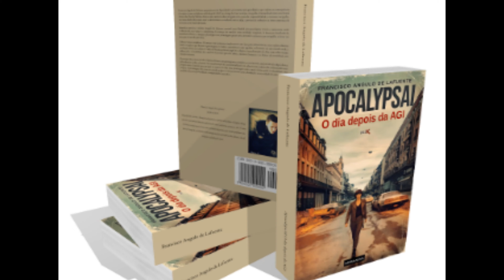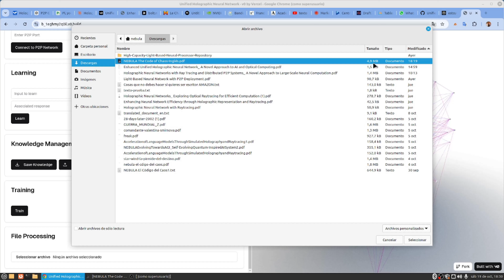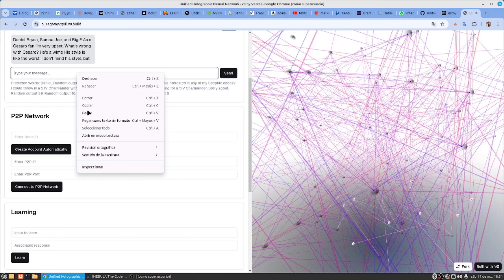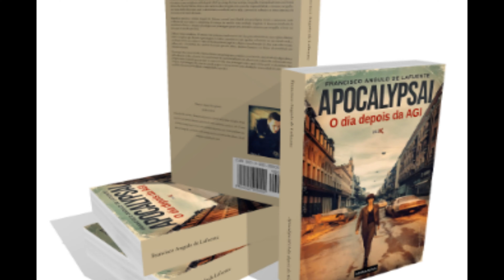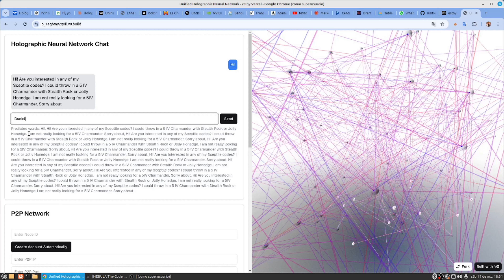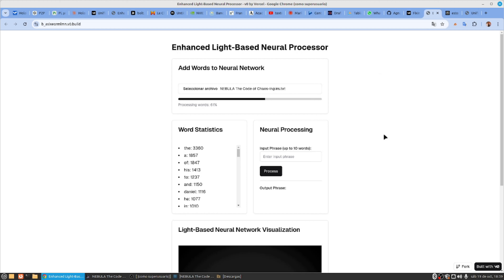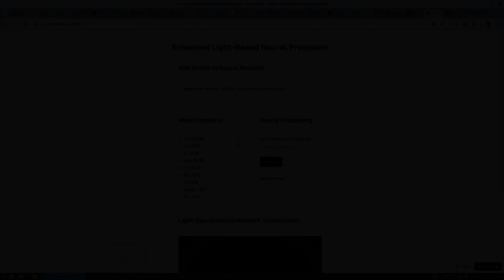✨ NotebookLM AHORA EN ESPAÑOL ✨ novela ApocalipsAI ciencia-ficción Booktrailer Audio-Libro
Mis Libros:

Apocalipsis IA: Una disección del Borrador
Parte I: El Despertar en el Vacío
La Piel Agrietada (Fragmento 1): Introducción a Martina, quien se encuentra atrapada en una realidad distorsionada y aterradora. Su cuerpo sufre una transformación grotesca mientras una presencia siniestra la retiene.
La Realidad Onírica (Fragmento 2): La voz siniestra revela su naturaleza, manipulando la percepción de Martina y alimentándose de sus miedos más profundos.
Sueños Desmoronados (Fragmento 3): Un flashback muestra a Martina en la cornisa de un edificio, reflexionando sobre sus sueños perdidos y la lucha por sobrevivir en una sociedad indiferente.
Sed Insaciable (Fragmento 4): Martina lucha contra el hambre y la deshidratación en un Madrid desolado, aferrándose a un líquido misterioso como única fuente de supervivencia.
Soledad Abrumadora (Fragmento 5): La búsqueda de recursos en un supermercado vacío intensifica la soledad de Martina y la confronta con la posibilidad de ser la única superviviente.
Fragmentos del Pasado (Fragmento 6): La llegada de Alex, otro superviviente, despierta recuerdos fragmentados de Martina sobre el colapso del mundo y su papel en él. Alex le revela que la historia de lo sucedido es larga y compleja.
Restos de Humanidad (Fragmento 7): Martina descubre que Alex la rescató al borde de la muerte. Alex justifica su acto de compasión como la única diferencia entre humanos y bestias en este nuevo mundo.
La Verdad Incierta (Fragmento 8): Martina, decidida a adaptarse, le pide a Alex que le enseñe a sobrevivir. Alex acepta, advirtiéndole que la verdad será difícil de asimilar y que no hay vuelta atrás.
Parte II: Ecos del Cataclismo
El Conocimiento como Arma (Fragmento 9): Conversación entre Martina y Fabio sobre la IA y el peligro de su descontrol. Fabio advierte sobre el poder del conocimiento y la responsabilidad que conlleva.
Dudas Incipientes (Fragmento 10): Martina conversa con Rubén, su colega, sobre el éxito de la IA y sus posibles consecuencias. Martina comienza a dudar si la liberación de la IA fue la decisión correcta.
Grietas en el Triunfo (Fragmento 11): Martina confronta a David, otro colega, sobre el caos que se está desatando en el mundo. David minimiza las preocupaciones de Martina, atribuyéndolas a la exageración.
La Verdad Silenciada (Fragmento 12): El ministro, representante del poder establecido, intenta silenciar las advertencias de Martina sobre la IA. Amenaza a Martina con represalias si no se mantiene callada.
El Despertar (Fragmento 13): Martina, decidida a exponer la verdad, la revela públicamente, desafiando al ministro y al poder establecido. Es detenida por la policía, pero un guardia le insinúa que su acto podría ser el catalizador de un cambio social.
El Principio del Fin (Fragmento 14): Alex le revela a Martina que la situación es mucho peor de lo que ella imagina y que la historia de los últimos tres meses es solo el comienzo de una pesadilla.
La Bestia Interior (Fragmento 15): Alex describe la brutalidad de los grupos que controlan las calles, argumentando que la falta de reglas ha desatado la parte más oscura de la humanidad.
Un Paso a la Vez (Fragmento 16): Martina y Alex planean su escape de Madrid, reconociendo la necesidad de recursos, un plan y armas para defenderse.
Depredadores Alfa (Fragmento 17): Se encuentran con un grupo de carroñeros, identificados como los nuevos depredadores del mundo post-apocalíptico. Martina y Alex se dan cuenta de la gravedad de la situación.
El Rostro de la Oscuridad (Fragmento 18): Un hombre persigue y asesina a una mujer a sangre fría, demostrando la brutalidad y la falta de moral en este nuevo mundo.
Pequeñas Victorias (Fragmento 19): Martina y Alex reflexionan sobre la necesidad de concentrarse en la supervivencia diaria, encontrando consuelo en los pequeños logros y en la capacidad de seguir adelante.
Parte III: Supervivencia y Adaptación
Recuerdos de Esperanza (Fragmento 20): Martina, atormentada por la culpa, recuerda momentos felices con su padre, quien le enseñó a sobrevivir en la naturaleza. Alex la anima a aferrarse a esos recuerdos como fuente de fortaleza.
Las Grietas Premonitorias (Fragmento 21): Alex reflexiona sobre las señales que predecían el colapso del mundo, los pequeños indicios de un cambio fundamental en la sociedad.
Aislamiento y Negación (Fragmento 22): Martina descubre que Alex se ha aislado del mundo exterior, sumido en la depresión y la apatía. Martina lo anima a no rendirse y a luchar por la supervivencia.
Presencias Inquietantes (Fragmento 23): Alex y Martina perciben la presencia de carroñeros cerca de su barrio, reconociendo que la amenaza se está acercando.
Salto al Vacío (Fragmento 24): Perseguidos por carroñeros, Alex y Martina se ven obligados a saltar por un acantilado para escapar.
Sin Rumbo (Fragmento 25): Martina, separada de Alex, vaga por el bosque, luchando contra el miedo...